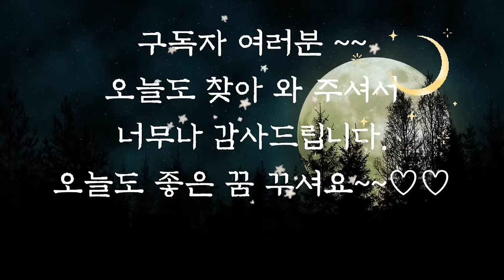💕듣다보면 잠드는 옛날이야기 3시간 연속💕/장수바위/수면동화/옛날이야기/동화/전래동화/오디오북/잠자리동화/신혜/중간광고없음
장수바위 (0:00)
부처가 된 어머니(9:25)
말 무덤 이야기 (20:05)
하늘도 알아본 효자 (25:04)
지혜로운 원님 (38:53)
하늘도 감동한 효심 (46:04)
메추라기의 꽁지 (52:43)
부자영감과 며느리 (1:01:04)
나쁜 사람이 생긴 이유 (1:10:02)
중국을 다스리게 된 머슴 (1:29:20)
여우의 책과 선비 (1:42:07)
세상에서 가장 아름다운 것 (2:02:03)
손님을 싫어한 부자 (2:12:20)
계모와 금송아지 (2:21:22)
지네의 은혜 (2:37:55)
원숭이 엉덩이 (2:50:46)
착한 개똥이(2:54:55)
이야기 정리 및 의견 (3:03:39)

옛날 이야기에는 우리에게 필요한 지혜와 슬기가 담겨 있습니다.
부자나 양반들에게는 크게 필요하지 않을 수 있지만 가지지 못하고, 배운 것이 없고! 지위가 낮은 백성들에게는 큰 힘이 됩니다.
지혜로움으로 어려운 문제를 해결해 나가고, 어린아이가 큰 깨달음을 주기도 하는, 재미있고 감동적인 옛날 이야기와 함께 오늘도 편안한 잠자리 되시길 바랍니다